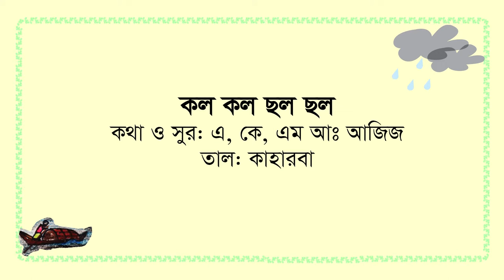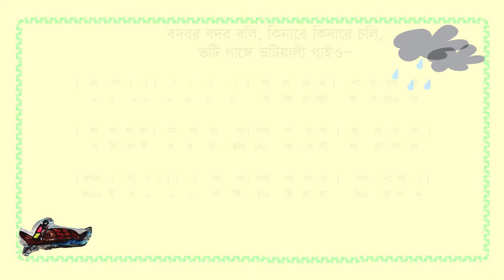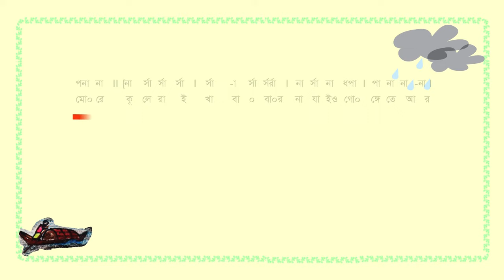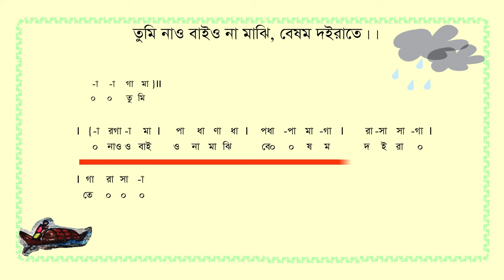কল কল ছল ছল || Kolo Kolo Cholo Cholo || স্বরলিপি সহ ছোটদের গান || G Series Kids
কল কল ছল ছল
কথা ও সুর: এ, কে, এম আঃ আজিজ
তাল: কাহারবা

আমার গানের বই সংকলনে যাঁরা গেয়েছেন।

মালিহা রহমান মুসকান
অর্থী নুজহাত
নাফিসা আবরার মোহসিন আদিবা
তাসমিয়া তাবাস্‌সুম মীম
যারিন তাসমীম টু্ই
শতাব্দী মল্লিক ঐশী
শ্রাবন্তী শ্যামা কাব্য
আফসানা জাহান তিশা
সাইয়্যেদুল আবরার খান লোদী সাহেল
রাফাত রহমান
যারীন সুবাহ্‌ দিয়া
জারিন মেহজাবীন তাবাস্‌সুম প্রাঙ্গন

চিত্রশিল্পী: সামান্তা সাফা ঐশী (ষষ্ঠ শ্রেনী)

সঙ্গীত প্রশিক্ষক: ফয়সাল আহমেদ
সঙ্গীতায়োজন: আমজাদ হোসেন ও এমজি কিবরিয়া
মিক্সিং ও মাস্টারিং: আমজাদ হোসেন

গিটার: কিবরিয়া, জয় ও আমজাদ
কি-বোর্ড: কিবরিয়া ও আমজাদ
বেইজ গিটার: কিবরিয়া
বাঁশী: বাবু
স্টুডিও: নির্বাণ ও তাল কাচারী